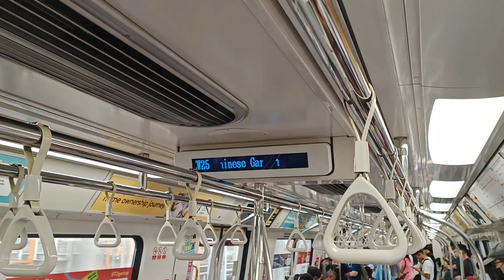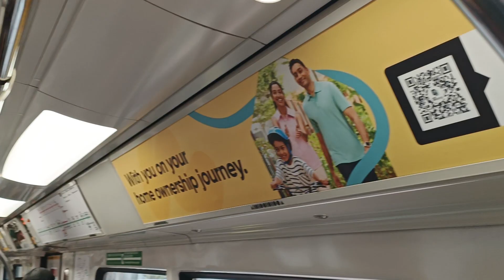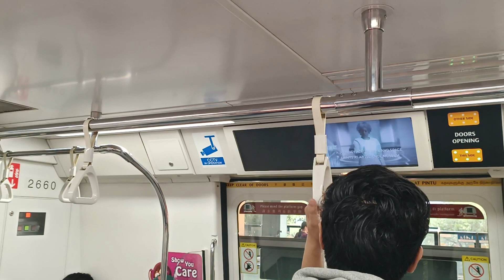[Well Deserved] SMRT Trains - KSF C151B [659/660] [Jurong East → Chinese Garden]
Time of recording: 0726hrs
Train Model: Kawasaki Heavy Industries & CRRC Qingdao Sifang C151B
Train Run: 112
Depot of Origin: Ulu Pandan Depot
Final Destination Depot: Changi Depot
Carriage filmed at: 2660 A4/B4
AM/PM/Full Day: Full Day Late Night Service (Saturday)

This video features a KSF C151B, 659/660, which is from UPD to serve EWL for the whole day under the weekend schedule, from EW24 Jurong East to EW25 Chinese Garden. This video was filmed when 659/660 1st stepped back to the tracks of the East-West Line & before it got kicked out to do NSL Service a few days later.

659/660 would finally be selected from UPD to do EWL Service as Run 112 for the day. A well deserved return back onto the tracks of the East-West Line, since its last run on EWL was on 19/6/2023 (and it was not even a proper EWL run), which was very long ago. Been wanting this KSFB trainset to do EWL service once again, but it didn't have the opportunity to return back to EWL until now! Welcome back onto the tracks of EWL after spending 5 1/2 months on NSL.

Note that 659/660 is one of the 4 KSFB trainsets to be retrofitted with the "SMRT Trains" Logo (STL).